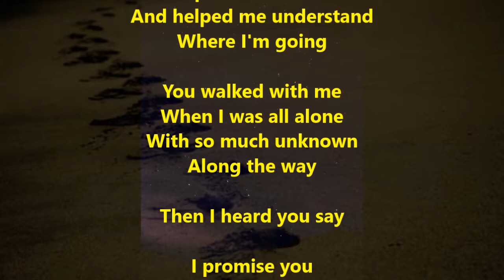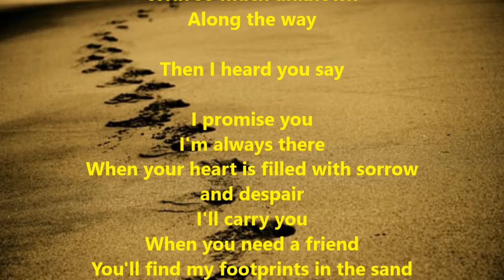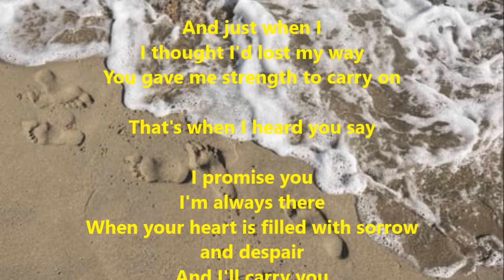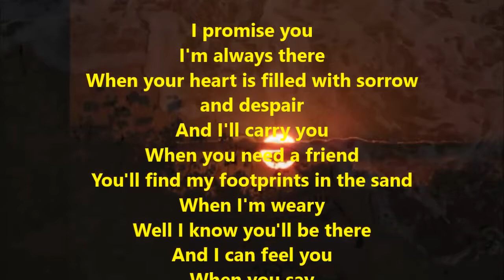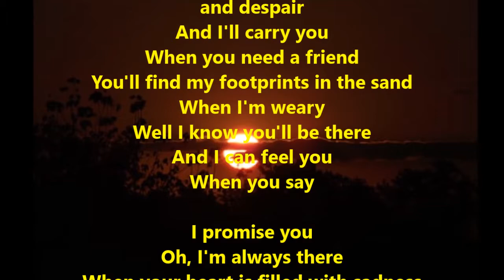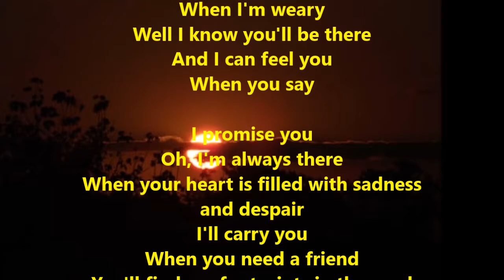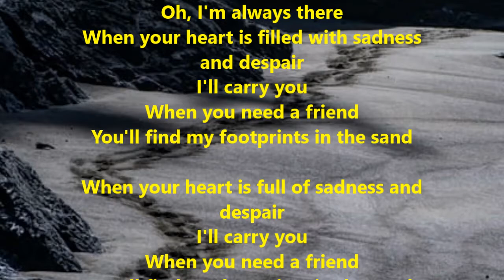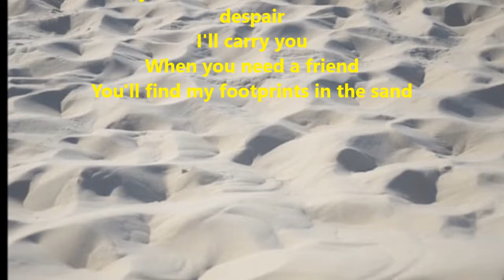Lord is always there II foot prints in the sand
You walked with me
Footprints in the sand
And helped me understand
Where I'm going

When I was all alone
With so much unknown

Then I heard you say

When your heart is filled with sorrow and despair
I'll carry you
When you need a friend
You'll find my footprints in the sand

I see my life
Flash across the sky
So many times have I been so afraid

And just when I
I thought I'd lost my way
You gave me strength to carry on

That's when I heard you say

And I'll carry you
When I'm weary
Well I know you'll be there
And I can feel you

Oh, I'm always there
When your heart is filled with sadness and despair
I'll carry you

When your heart is full of sadness and despair
I'll carry you